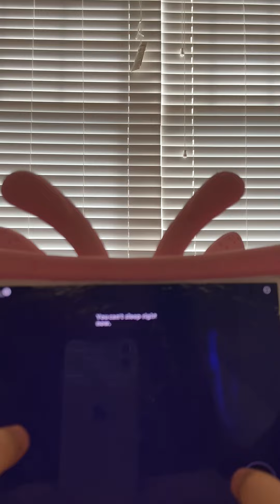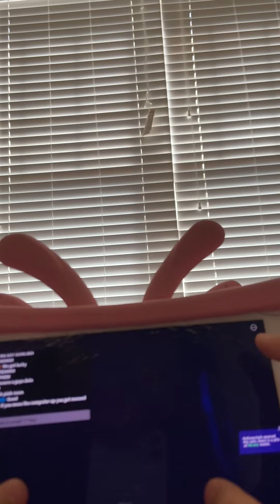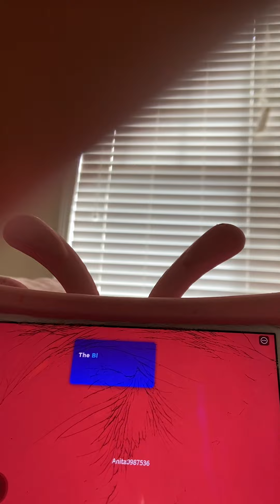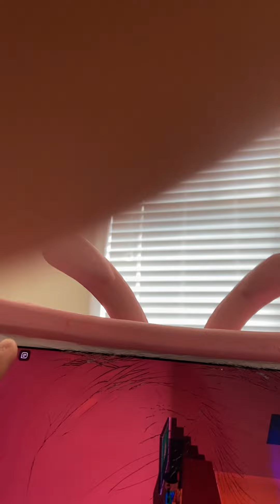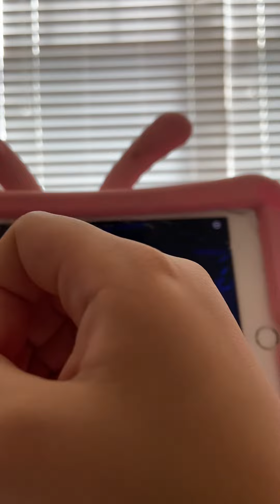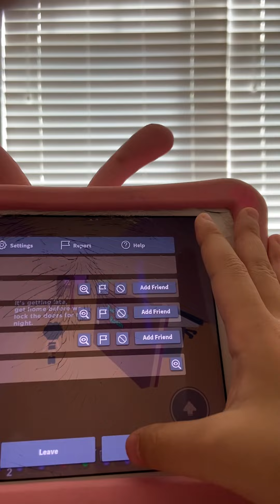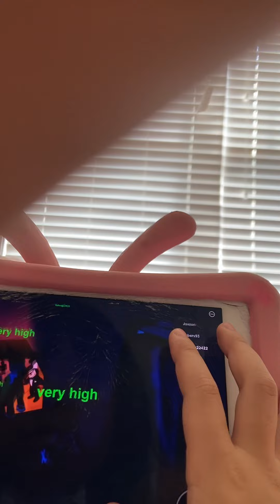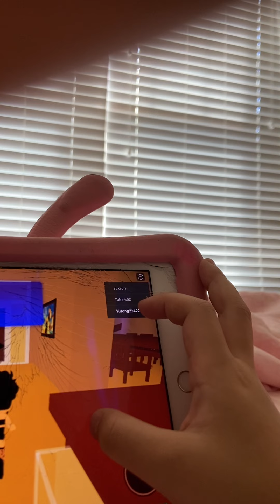playing break in